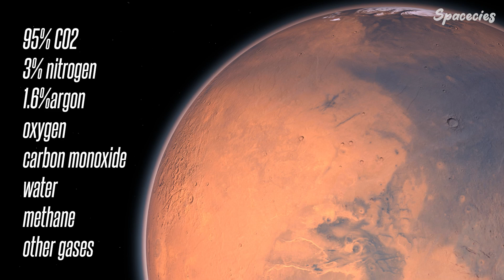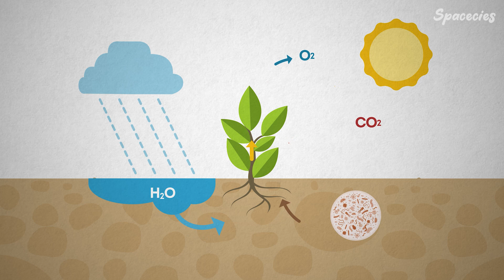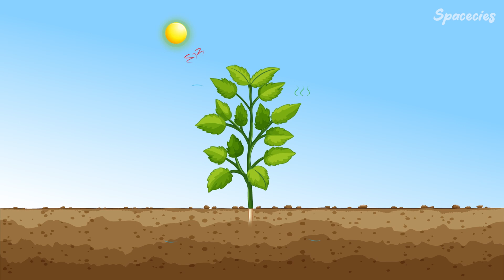Yes, you can BREATHE on Mars!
Imagine you are now on the Martian surface! And you attempt to breathe there without the life-sustaining oxygen supply of a spacesuit! The outcome would be an immediate fatality! You would die!

Due to the exceedingly low atmospheric pressure, your blood would also start to boil simultaneously! We are embarking on a fascinating journey to unravel one of the biggest mysteries: Could people actually breathe the air on Mars? Strap in, because this is going to be an interplanetary adventure that you will not want to miss!

00:00 Life without oxygen?
00:35 Martian atmosphere
01:45 Oxygen conundrum
02:23 Technological twist
02:58 Groundbreaking ideas
06:22 Surviving Mars
07:06 Breathing on Mars easy?
07:30 Finall call